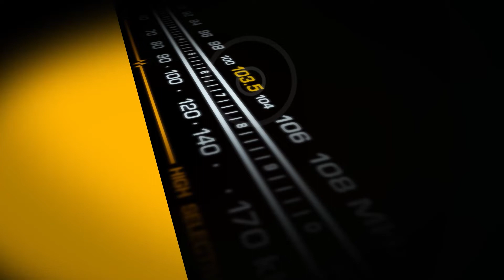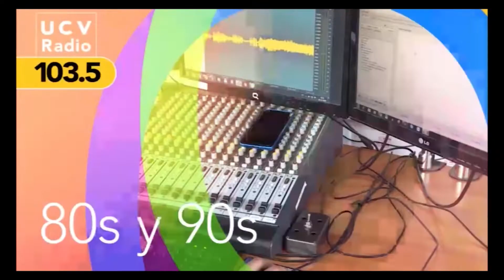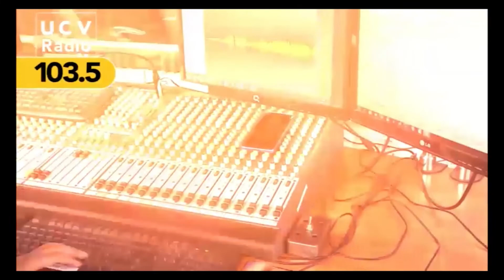Es Tema a las 12, viernes 29 de abril 2022